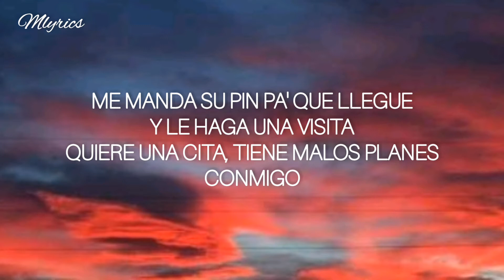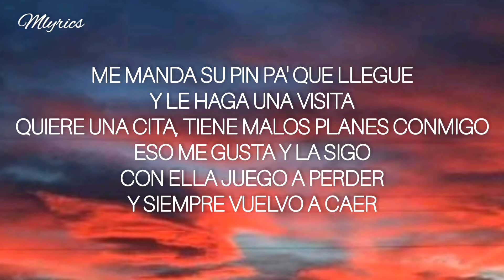Cara Bonita - Nacho (Letra/Lyrics)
🌎 Ayuda al canal a llegar a 1000 suscriptores ❤